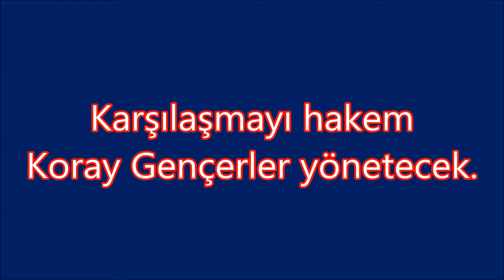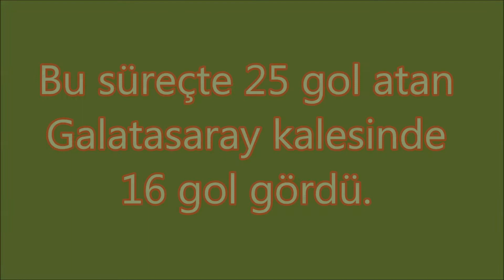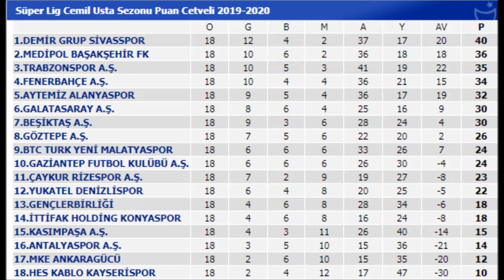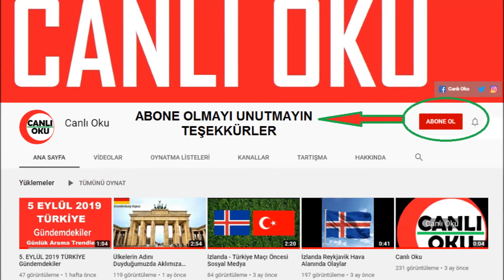Konyaspor - Galatasaray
Süper Lig 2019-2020 sezonu 19. hafta maçı öncesi bazı bilgiler.